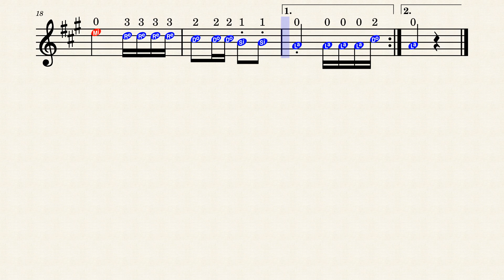Le Petit Bossu Strings - French Folksong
Música fácil para crianças principiantes no violino. Método de cores para fácil identificação das cordas do violino
 Simple piece for children violin beginners. String color method for easy identification of the violin strings.